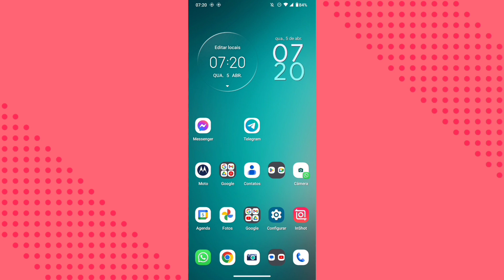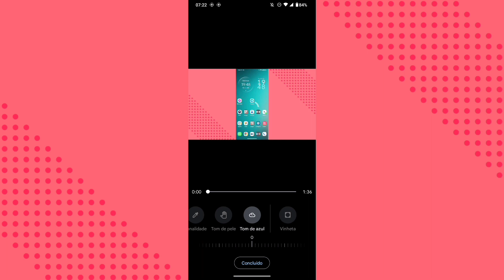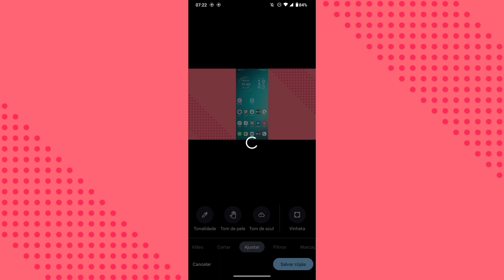COMO ENCONTRAR A OPÇÃO DE AJUSTAR VÍDEOS NO GOOGLE FOTOS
eai pessoal.
nesse vídeo você vai saber como está editando vídeos dentro do aplicativo google fotos.